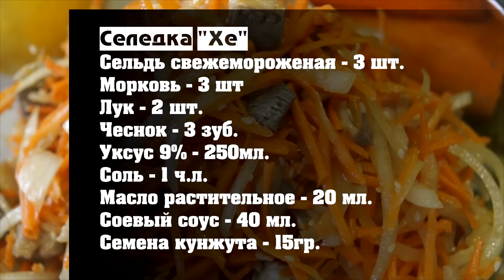Селедка "Хе". Невероятно вкусная!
Селедка «Хе» из свежемороженой сельди. Вкус у этой закуски получается просто божественный. Селедочка получается невероятно пикантная, ароматная, нежная в меру острая. Попробуйте и вам обязательно понравится.
Рецепт:
Сельдь свежемороженая – 3 шт.
Уксус 9% - 250мл.
Семена кунжута – 15гр.